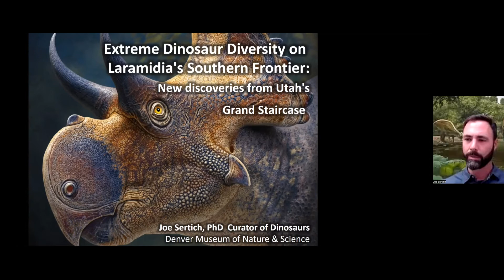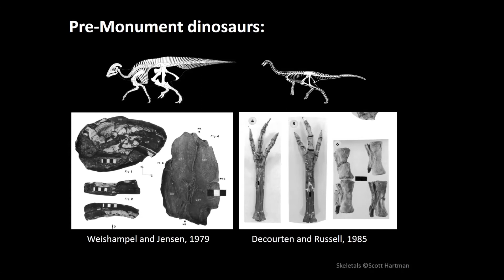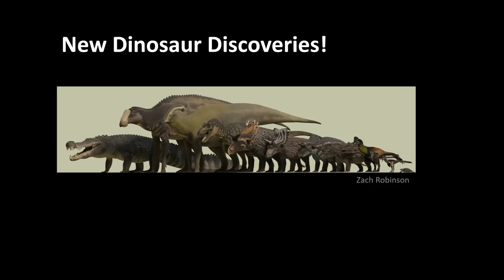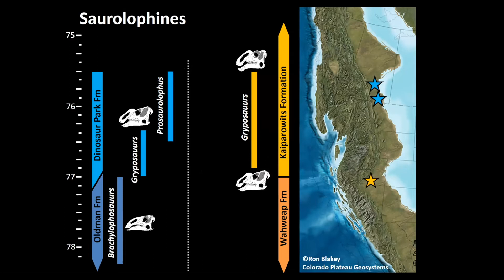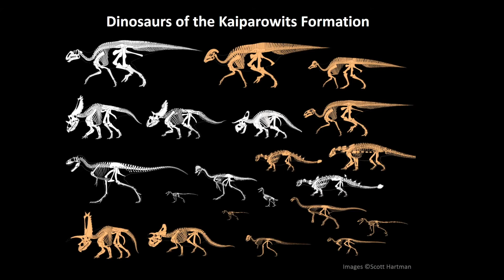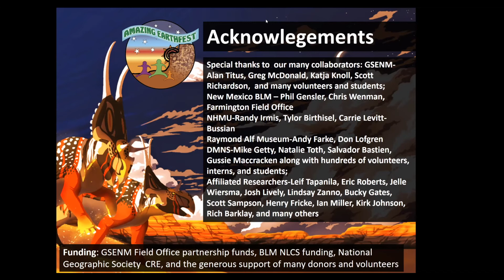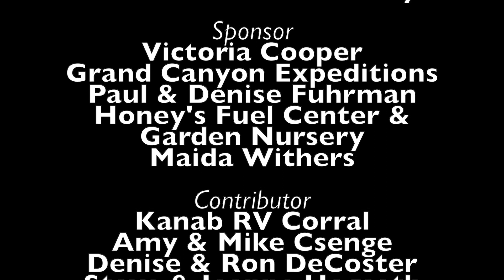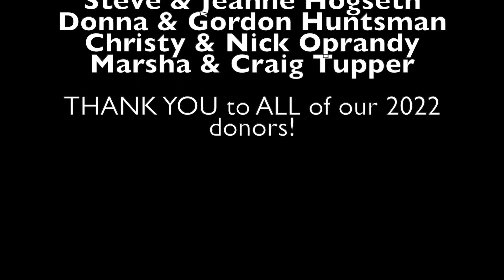Extreme Dinosaur Diversity on Laramidia's Southern Frontier- 2022- Amazing Earthfest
During much of the Late Cretaceous, Laramidia, the western landmass of North America isolated by the Western Interior Seaway, hosted some of the most diverse dinosaur ecosystems ever uncovered. In addition to spectacular dinosaurs, these fossil assemblages include first appearances of many modern groups of plants and animals, including alligators, birds, and flowering plants, making the sequence and timing of their radiations consequential for understanding the origins of modern ecosystems.

Joe Sertich, Curator of Dinosaurs at the Denver Museum of Nature & Science, will present on recent work by the Denver Museum of Nature & Science and other collaborating institutions that have uncovered troves of new fossils from central and southern locations on Laramidia, notably on the Kaiparowits Plateau of southern Utah in Grand Staircase-Escalante National Monument. A decade of fieldwork in the Kaiparowits and Wahweap formations has revealed new fossiliferous intervals hosting dozens of new dinosaurs, many of them challenging previous hypotheses of dinosaur distribution!